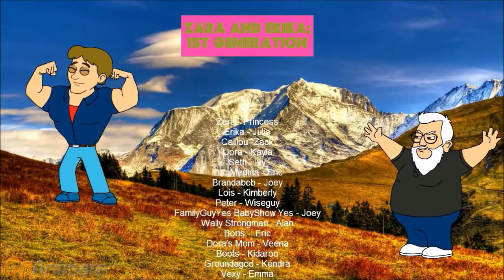Zara and Erika: 1st Generation - Anger Management (Edited Version)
Edits: Boris getting his cock cut off was made less graphic